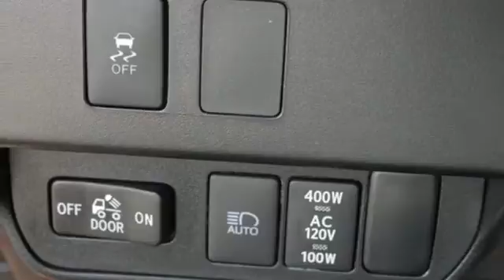New 2020 Toyota Tacoma 4WD Inver Grove Heights, MN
Year: 2020
Make: Toyota
Model: Tacoma 4WD
Trim: Truck
Engine: 211 L V6 Cyl.
Transmission: 6-Speed Automatic
Color: Barcelona Red Metallic
Interior: Cement
Stock #: L3372
VIN: 3TMCZ5AN2LM369308

Address:
1037 Highway 110